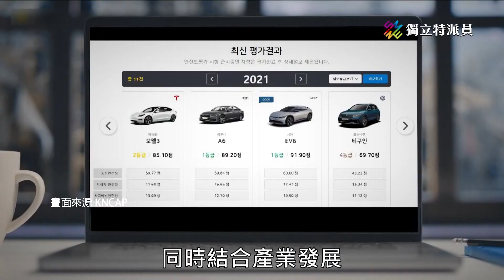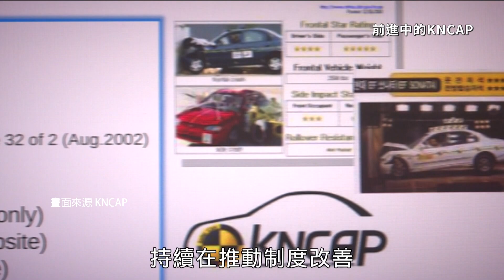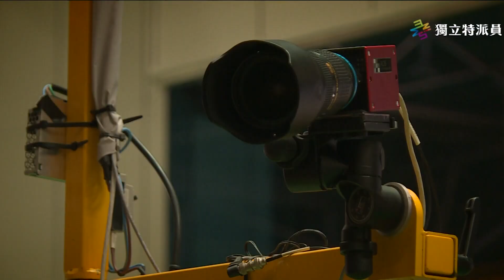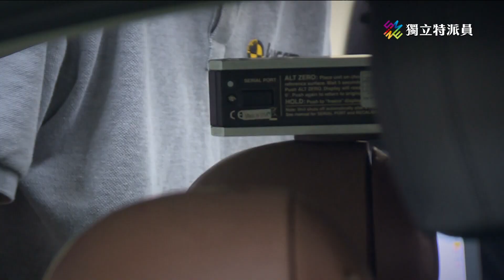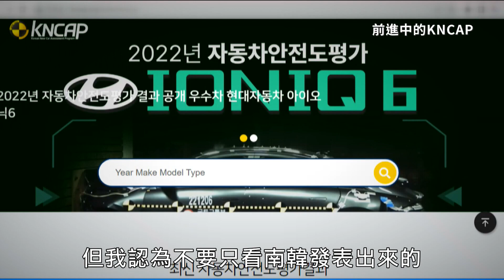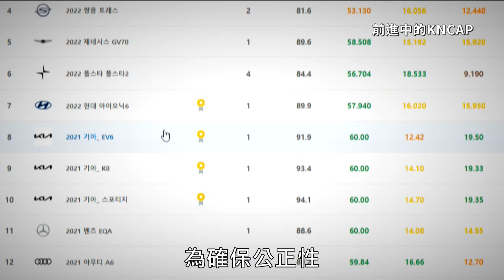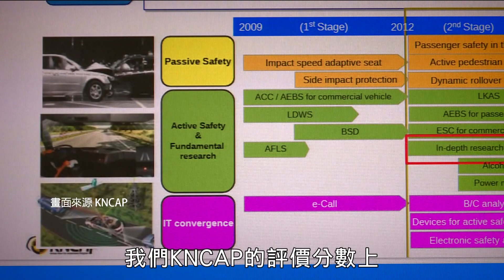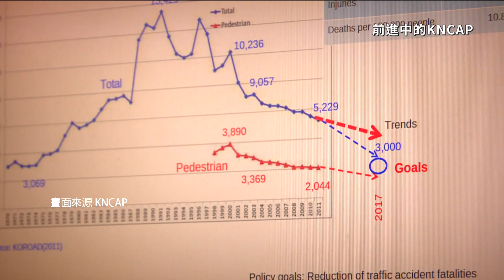韓國新車評鑑計畫，帶動車輛產業升級!｜前進中的KNCAP｜公視 獨立特派員 第823集 20231018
以往談到韓國車，普遍有品質不佳的印象，但是近年來在歐洲的新車評鑑中，韓國車廠不但獲得亮眼成績，也已經位居世界第三。

能夠有這樣的成績，KNCAP扮演重要角色。24年來韓國的新車評鑑計畫，逐年升級，不但發展出獨有的測試項目，在前方全寬撞擊的測試，速度還高於Euro NCAP。

另外，像是電動車、氫能車也都會納入測試。獨立特派員記者婁雅君、鄭仲宏前往韓國，了解KNCAP如何透過測試標準的提升，帶動車輛安全升級。以及這個評鑑機構如何運作，來維持它的公正性。

這也是韓國KNCAP首次接受媒體拍攝測試過程，特別難得珍貴。雖然台韓國情不同，但是他山之石，仍可以作為台灣TNCAP的借鏡。